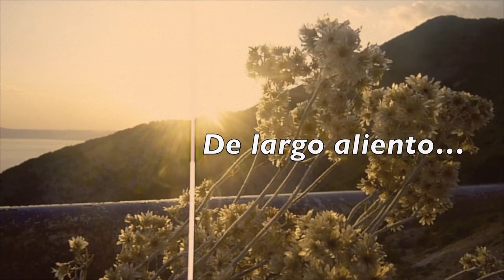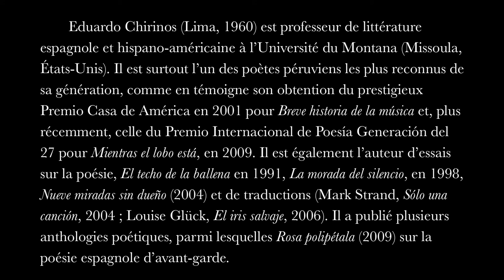Eduardo Chirinos - anthologie affective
Lecture du poète et traducteur Jacques Darras lors du colloque Le souffle long, à Toulouse, du 14 au 16 mars 2013.